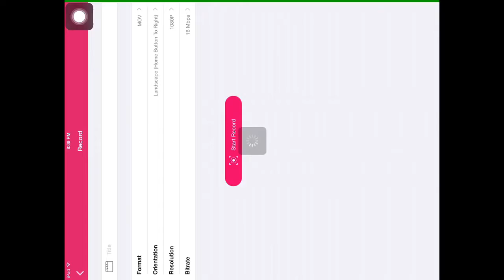VainGlory episode 1 part 1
We play VainGlory!